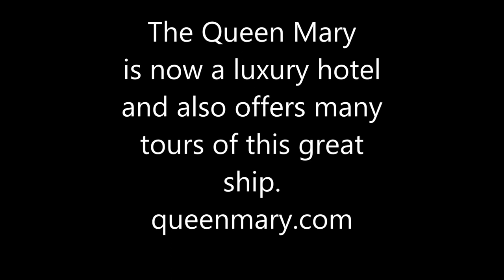Queen Mary VIP tour of the Captain's Cabin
I had a fun weekend getaway aboard the Queen Mary which is now a hotel and tourist attraction in Long Beach CA. I spent the night in a beautiful suite and had a private tour of the ship from the Commodore himself.

Here is a private tour of the Captain's cabin, normally off limits to visitors.